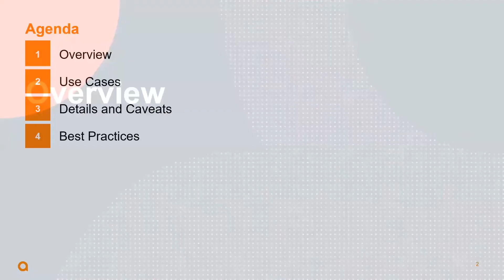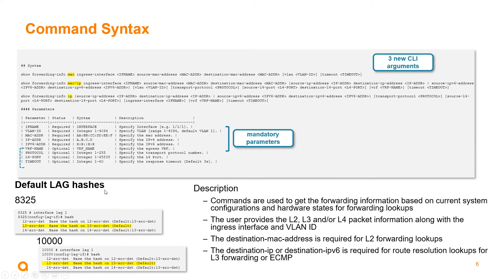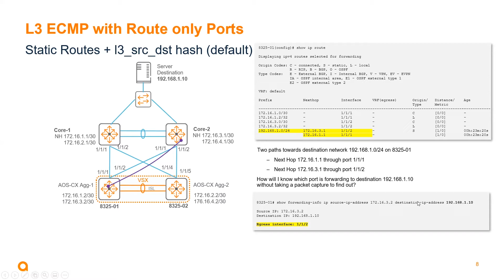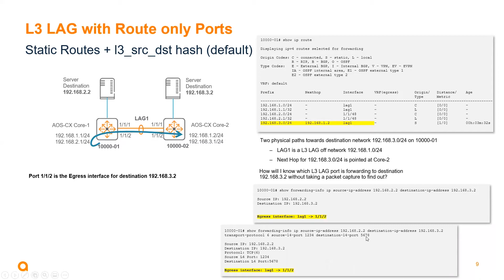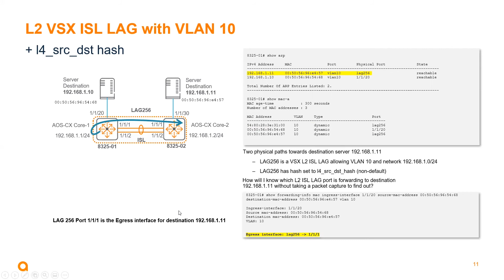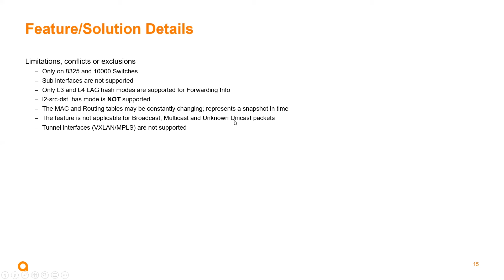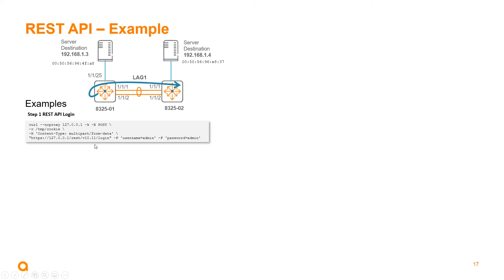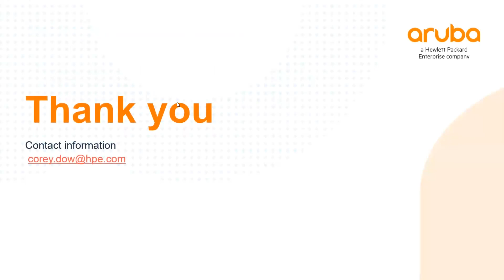HPE Aruba Networks AOS-CX 10.11: CX Forwarding Technical Update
CX Forwarding-Info is a feature to determine the forwarding information of a packet given packet header details and ingress information. This helps validate system configuration without actual traffic flow into the system. In case of the packet is egressing out LAG or ECMP, this feature also provides the physical interface the packet is egressed out on based on the load balance setting configured.

Looking learn more about HPE Aruba Networks Switching products and solutions please refer:

Looking learn more about HPE Aruba Networks CX Switches, please find CX quick start video series:

Why is the Feature/Solution important?
1. Closes a competitive gap
2. Assists in troubleshooting packet forwarding

Which AOS-CX platforms are supported?
8325 and 10000 platforms
IPv4 and IPv6